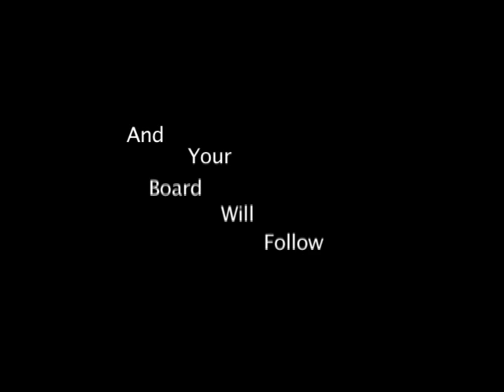Free Your Mind And Your Board Will Follow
Unsanity Films Presents Free Your Mind And Your Board Will Follow
Featuring Brendan Grant, Levi de-Bruin, and Ben Sloat.
Produced By Cody Welner